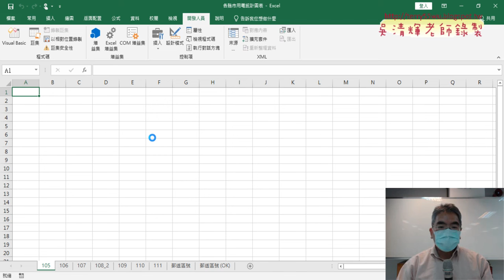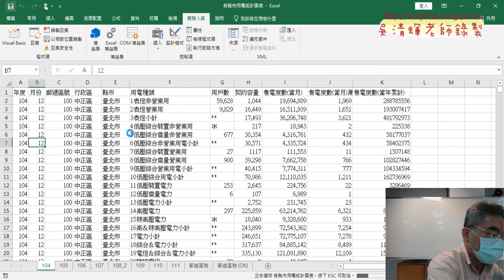06 下載104到111年資料